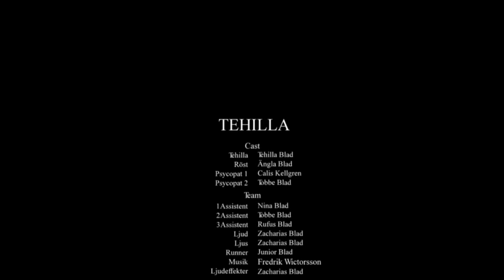Tehilla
Vinnare i tungviktsklassen på Filmgala Norr 2011.

En abstrakt kortfilm där fotot ligger i fokus och själva handlingen lämnas över mycket till tittarens egna upplevelse.
Skådespelaren Tehilla Blad blev Guldbaggenominerad 2011 för sin roll som unga Lena i Svinalängorna.

Regi, foto och redigering: Zacharias Blad